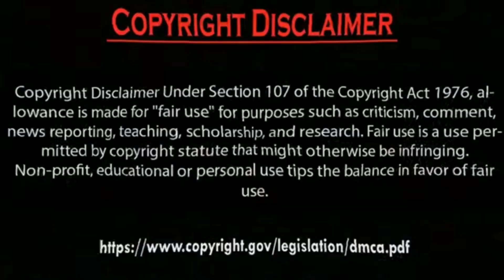Hazal Subaşi is pregnant Ve Erkan Meriç happy for this.by Usman Creation